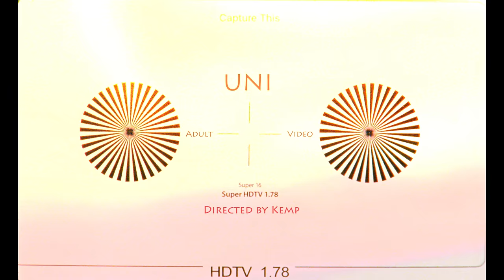UNI and The Urchins - Adult Video (Official Video)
'Adult Video' by UNI and The Urchins
Directed by Kemp Muhl

Harvey Weinstein! Bill O’Reilly! Woody Allen! Kevin Spacey! Louis C.K.! Masturbating into potted plants to fill the headlines. Sexual predators are being named and shamed like never before and the alarm for proper sexual conduct is being sounded nationwide. Except in porn. Vice becomes virtue. The casting couch is exalted. Debasement is paramount. It’s an upside down world of morality that is on the rise. Once a part of life that few people talked about now it’s simply a part of life. ‘Adult Video’ is the story of a young person who thrusts themselves crotch first into the pixelated, streamy world of porn. Ejaculating into the orgiastic lifestyle of the id and paying the ultimate price. But, like every classic tragedy they grip onto the one and only silver lining of being on that silver screen: “I’m the star of the show, in my adult video…

Video directed by Charlotte Kemp Muhl
Starring Nico Fuzz, David Strange and Kemp
Special thanks to Greg Kadel and Luke Lanter

Debut 7" Single out November 17th on Chimera Music.

Lyrics:

My mother made the bedroom pink
I cut my hair off in the sink
Cuz I don't care what you think

I'm the star of the show
In my adult video
Exploding in slo-mo

White leather jacket with a fringe
We ride a rocket ship syringe
Yeah give me every inch

There's leopard print under my skin
A sudden move will make me flinch
The doctor says I'm dyin'